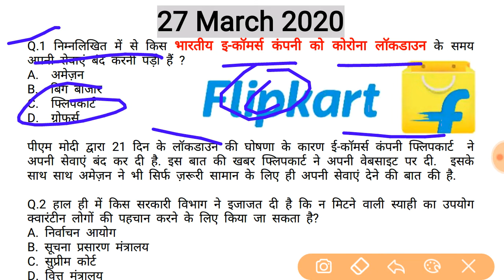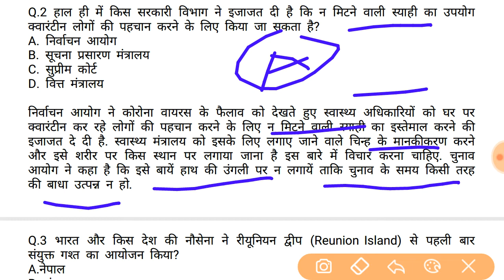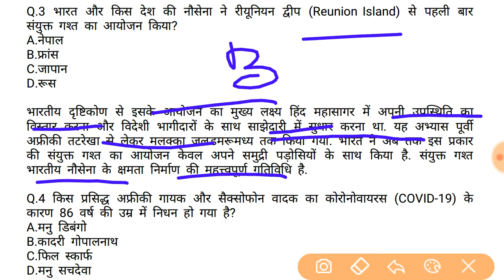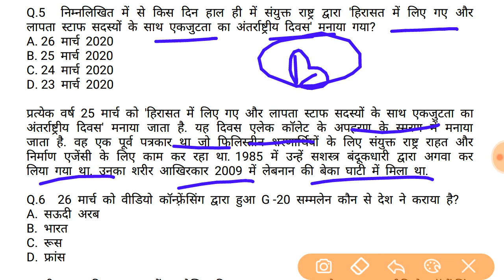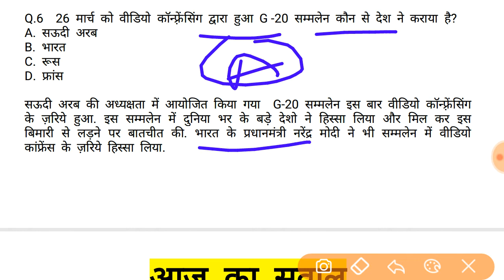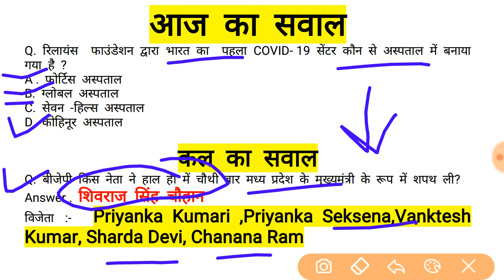27 मार्च करंट अफेयर GK | G 20 Corona Virus